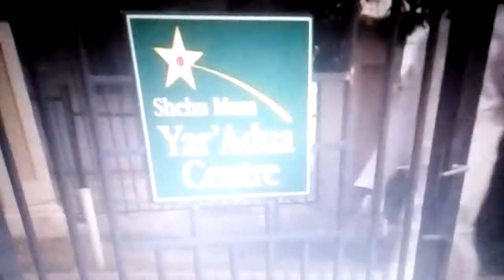Nigerian film explains the connection between gas flaring and rising sea levels